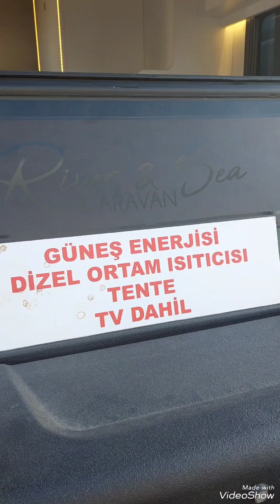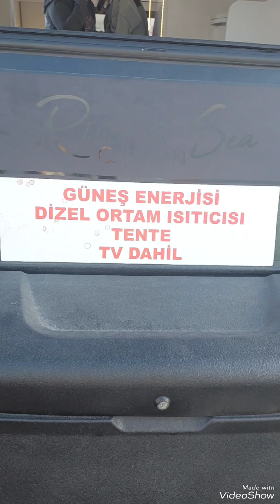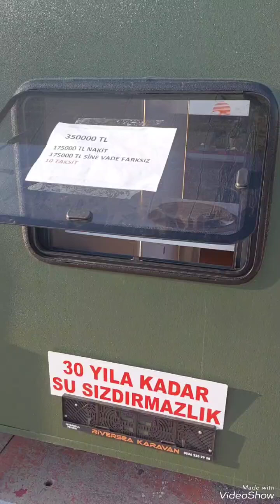30 YIL garantili karavan REVER&SEA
çorlu karavandan herkese selamlar.şimdi izleyeceğiniz video da tam 30 yıl garanti veren reversea karavan ı hep birlikte izleyelim.iyi seyirler.